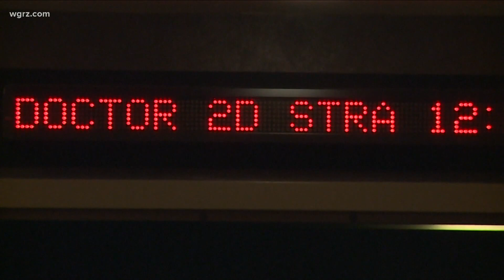Phase 4 Businesses Prep To Reopen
Art galleries, movie theaters, and schools even though schools have been closed for months.